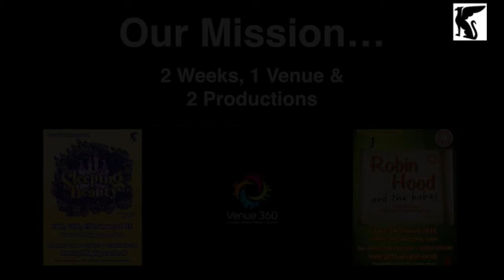Griffin Players - Panto Time Lapse Video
A TimeLapse video of the Griffin Players recent Pantomime Get-In at Venue360 in Luton